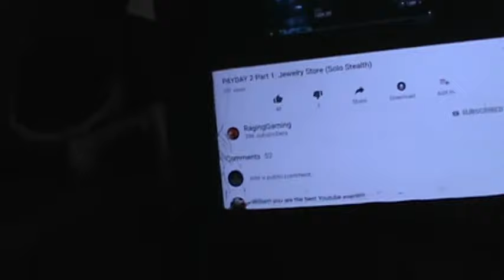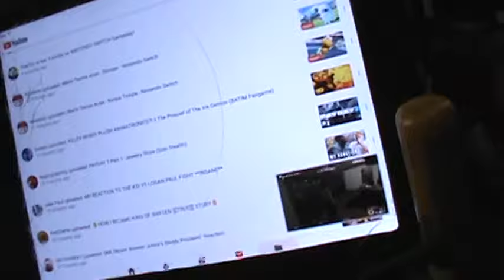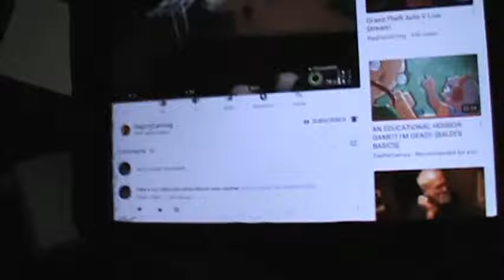Oh William. I got something for you. OH! and also read the discription!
I hope you see my video link I sent to you, William. Tell your mommy about this. I ain't scared.